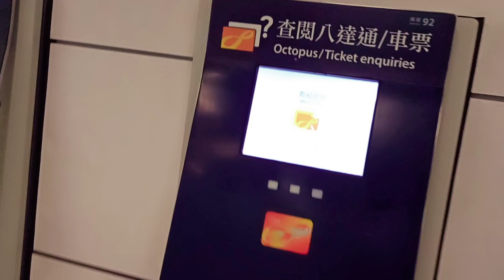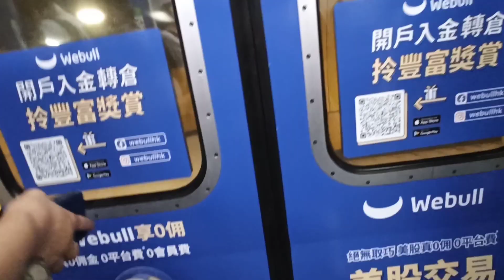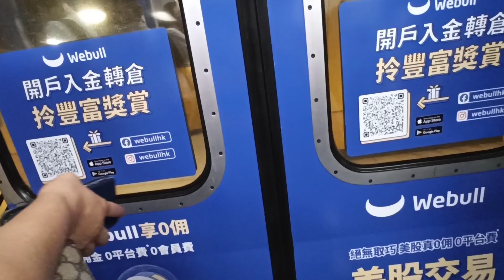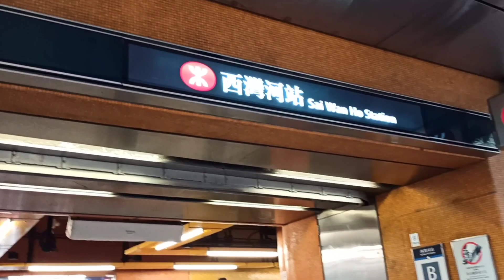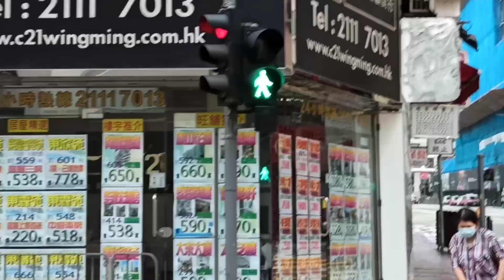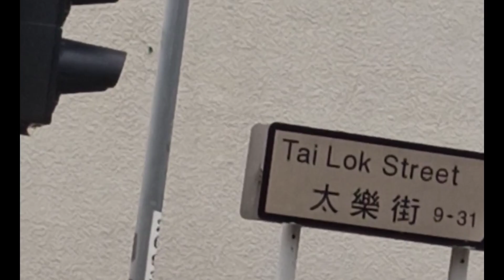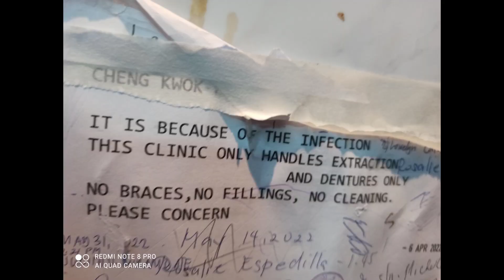PAANO PUMUNTA SA MURANG DENTAL HONG KONG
malapit lang po sa tram stop at MTR station
 Sai Wan Ho MTR exit B.
tawid Ka SA harap at mag turn right sa kabilang kalsada.Diritso ang lakad SA pangatlong kalsada makikita mo ang number 68.pumasok po at pindutinbang 21 floor SA lift

address: RM 02,20F, sai wan ho plaza,68 shaukiewan rd.Sai Wan Ho  HongKong